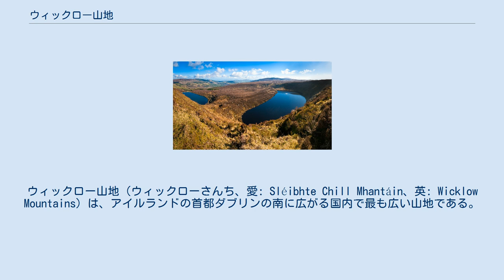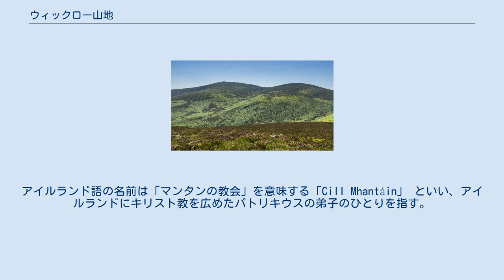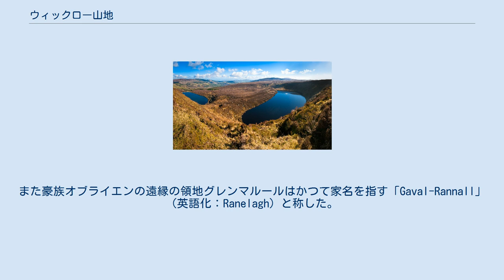ウィックロー山地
ウィックロー山地（ウィックローさんち、愛: Sléibhte Chill Mhantáin、英: Wicklow Mountains）は、アイルランドの首都ダブリンの南に広がる国内で最も広い山地である。
最高峰はラグナキリア山（926m）、ほかにキッピュア山（754m）がある。
山地からはスランレー川が南へ流れ、ウェックスフォードでアイルランド海（セントジョージズ海峡）に注いでいる。
 この山地は同名のウィックロー県の県央部を占め、県境を越えてダブリン県、ウェックスフォード県、カーロウ県に広がる。
ダブリン県民は「ダブリン山地（愛: Sléibhte Bhaile Átha Cliath、英: Dublin Mountains）」と愛称する。
 （左）雲母片岩のジョウス山は標高728m。
（右）対照的に頂上が丸みを帯びたウォーヒル山は花崗岩でできている。
 山体は花崗岩を雲母-結晶片岩やさらに古い珪岩の岩盤が包みこむ。
デボン紀初期のカレドニア造山運動により隆起し、レンスター山塊というイギリス本島とアイルランド島で最大の花崗岩質の地域の一部をなす。
その地誌は第4氷期に形づくられた割合が多く、渓谷を刻み圏谷と帯状の湖沼群を残した。
かつては鉱業も盛んで銅、鉛を産し、18世紀初頭にごく短期間、金を求めてゴールドラッシュに沸いたこともある。
 キッピュア山東面の圏谷に水をたたえる双子のブレイ湖。
 パワースカウトの滝はアイルランドでもっとも落差が大きい。
 この山地はアイルランドで最も標高が高い（121m）水源からリフィー川、スランレー川、アヴォカ川が流れ下り、またパワースカウトの滝からダーグル川をたどる川辺などの景観をもたらす。
ダブリンとその周辺の住民に配る飲用水用に貯水池の整備が進む。
 周辺の地図（フランス語） ウィックロー山地の一帯は海洋性温帯気候にめぐまれ、夏季は温暖で湿潤、冬季は寒冷で湿潤である。
主な植生はそれを反映し標高があがるブランケット泥炭地 からヒース、高地性の草原へと移り変わる。
動物層を見ると多くの鳥類がくらしコチョウゲンボウやハイイロチュウヒが観察できる。
渓谷部には針葉樹林と広葉樹林、混生する森がある。
 峠に残る新石器時代の墳墓 この山地に人類が暮らした痕跡は新石器時代からあり、なかでも一群の古墳が現代まで残っている。
6世紀後半にはグレンダロッホに聖ケルヴィンという隠者を囲む修道院群が礎を置き、アイルランドのキリスト教布教の早い時代の中心のひとつであった。
12世紀にはノルマン人の侵攻から人々がこの山地に逃げこみ、イングランド支配に抵抗する氏族が本拠とした。
なかにはオブライエン家あるいはオトゥール家など、入植者に対して500年にもわたり敵対的な行動を続けた家門もある。
 またアイルランド蜂起（1798年）の時期には反乱軍がこの山地に暮らし、イングランド政府は1800年から1809年に軍用道路（現在のR115）を開いて派兵しやすくすると、抵抗勢力の反撃をそいだ。
産業革命のもたらした観光ブームに乗って、グレンダロッホは古代からの遺構と自然景観を求める人々を魅了した。
 観光とアウトドア目的で多くの人々がウィックロー山地を目指す。
山頂から高原部までは国内法で全域が特別保護区に指定され、また欧州連合の法律も鳥類の重要な生息地として特別自然保護区の規制をかける。
1991年にはウィックロー山地国立公園が制定され、景観および生物多様性の保全を行う。
 今でこそ県の名前を冠した山地だが、県の名前も市の名前に由来しており、古ノルド語の「Wykynglo」または「Wykinlo」に起源がある。
アイルランド語の名前は「マンタンの教会」を意味する「Cill Mhantáin」 といい、アイルランドにキリスト教を広めたパトリキウスの弟子のひとりを指す。
 ウィックロー県が行政単位となるのは1606年からで、それ以前はダブリン県に属した。
ダブリンにいたイングランドの官吏はこの一帯を「レンスター山地」と記している。
 古語では山地全体を「Cualu（クアラ）」と呼んだ。
東寄りのグレート・シュガー・ローフ山は「Ó Cualann（クアラのこぶ）」である。
 地域の氏族が名付けた歴史的な地名も散見される。
ウィックロー山地北麓からダブリン南郊の古名は「クアラン」または「Fir Chualann（クアラに属する者たち）」、...